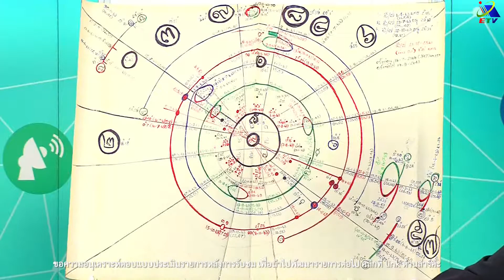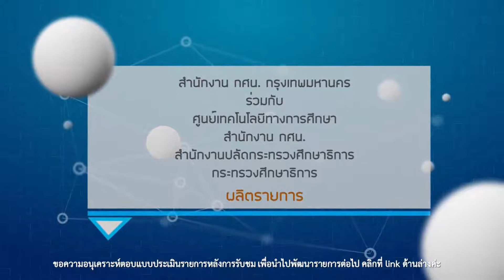โหราศาสตร์ เบื้องต้น ตอนที่ 11